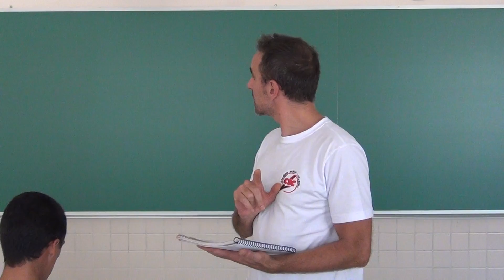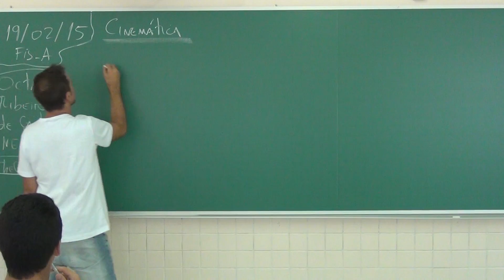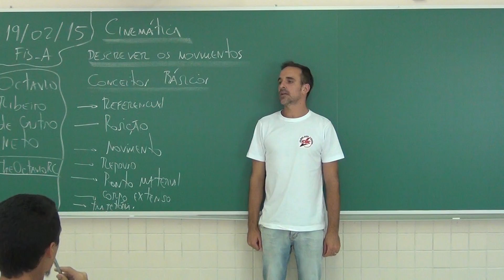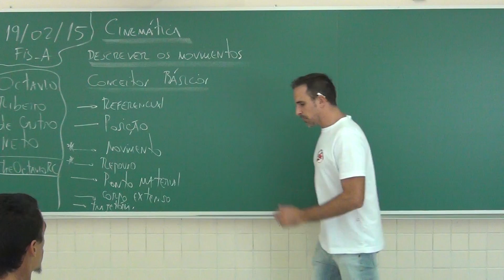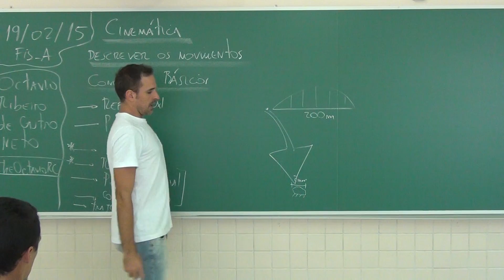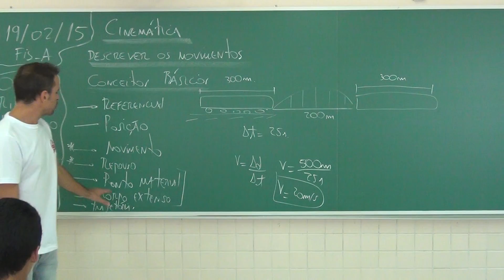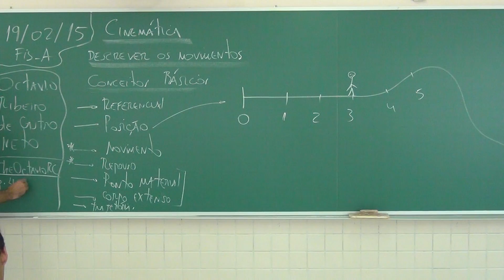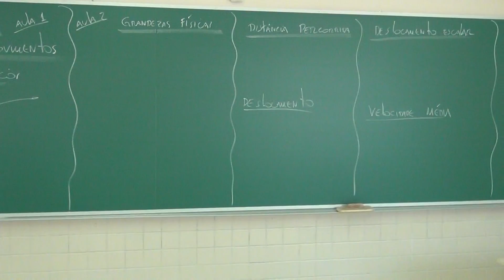Cinemática Conceitos Básicos Fis A